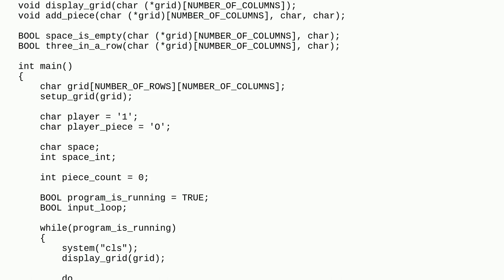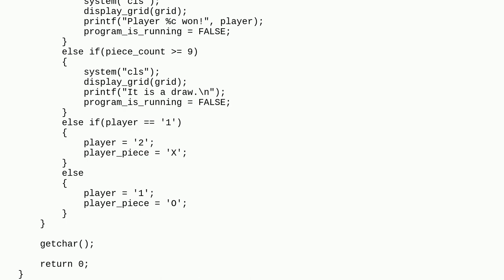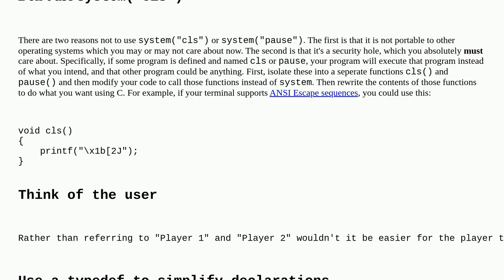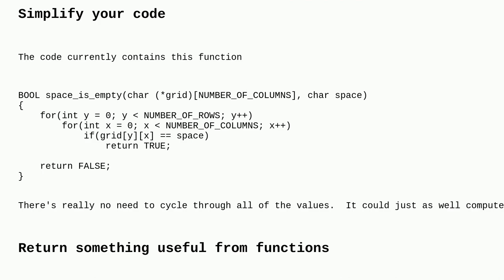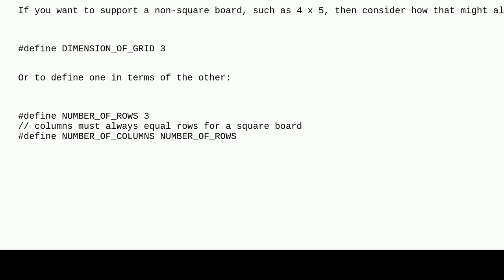Codereview: Text-based Tic Tac Toe in C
Text-based Tic Tac Toe in C

  c tic-tac-toe